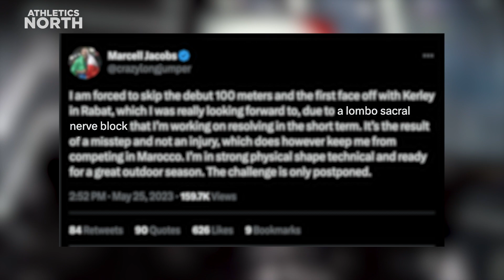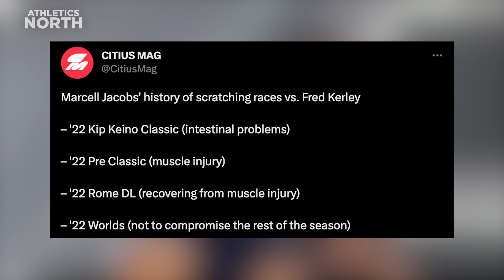Fred Kerley wins 100m in Rabat, Marcell Jacobs is MIA | Athletics North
The highly anticipated Diamond League showdown between most recent world champion Fred Kerley and most recent Olympic champion Marcell Jacobs was put on hold another week as Jacobs was forced to pull out of the race.

To many this match-up may seem like a big deal, BUT certified track nerd Morgan Campbell says the names may be big, but because we haven't seen Jacobs race in some time, it's not certain what kind of times he's putting up RIGHT NOW.

Both were set to compete at Diamond League Rome/Florence, but Marcell Jacobs has pulled out of that race as well. But you can still watch it live this Friday June 2nd at 2 PM ET on cbcsports.ca & CBC Gem.